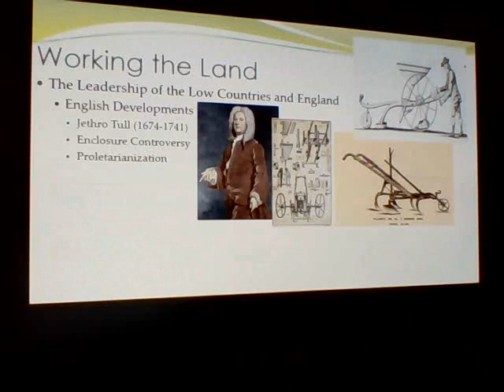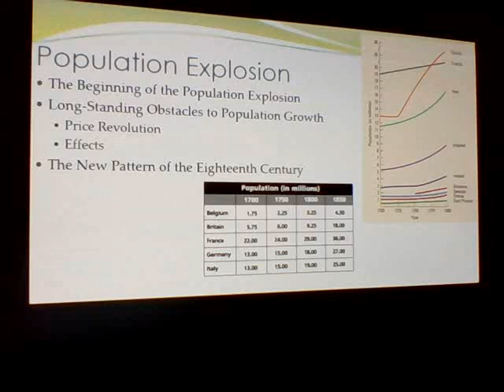Mr. Southall - AP Euro: Video 1 / 11-6-2018